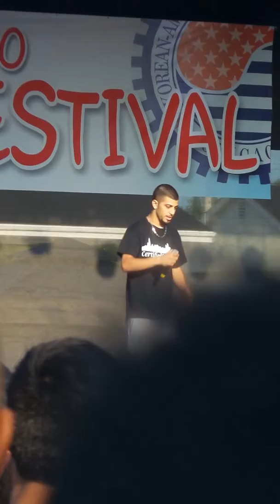Fast rap chicago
A guy named Anthony